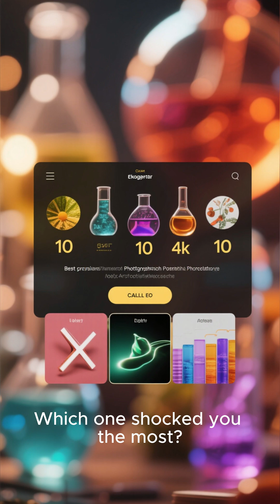Top 10 Banned Science Experiments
These experiments were so disturbing that science had to ban them forever… and #1 is beyond terrifying.
Which one shocked you the most? Comment the number!

Forbidden Science
Banned Experiments
Dark History